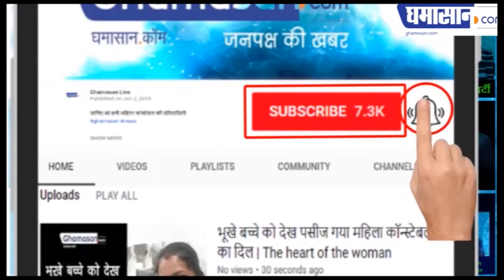वैष्णो देवी में रोपवे की शुरुआत | Mata Vaishno Devi Ropeway | Ropeway Starts in Vaishno Devi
अब किसी को भी निराश नहीं लौटना पड़ेगा |